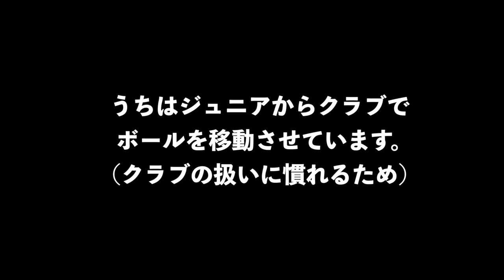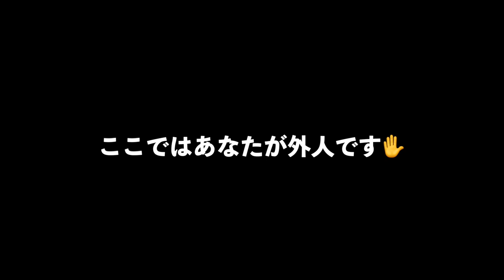【苦手クラブ克服シリーズ！】あの子がついに３wを克服した！？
ついに開設！！
山本道場・ちさとの部屋

山本誠二

‹所属選手›